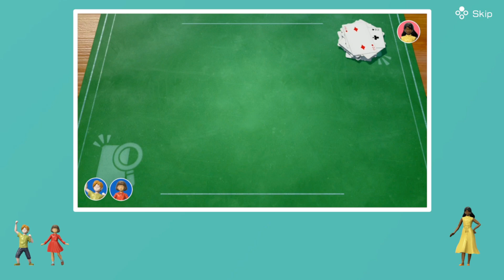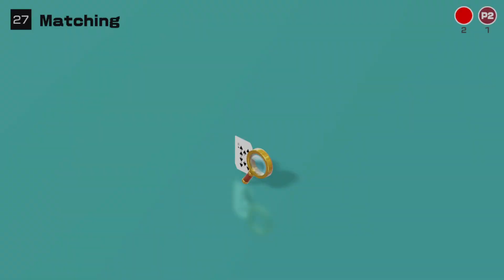Clubhouse Games 51 Worldwide Classics - Part 27: Matching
Are you ready for 51 worldwide classic games? In Clubhouse Games 51 Worldwide Classics, we'll be playing (unsurprisingly) 51 games. Some will be intense, some will be simplistic, but we'll have a great time with all of them.

This is part of a larger series called Party Hard where Emil & I are playing through EVERY Party Game ever made! It's pretty insane! This is episode 433.

Sarah Essex
TARDIS Type40
WrathChild1995
Luke Seymour
Melvin Winthagen
Kyjbuzz
Luminent Gamer
Jaiette
Sevfora